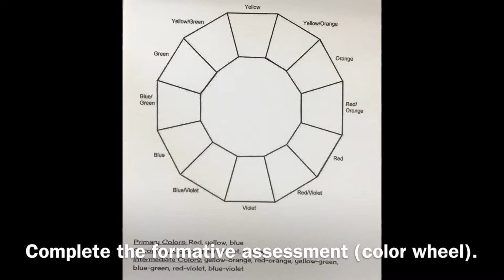Full Color Wheel Demonstration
Video of the entire color wheel being painted for the required formative assessment (Subjective Silhouette Collage). Student requested demonstration, so if you are having a hard time mixing up the colors, this is a good video to watch!